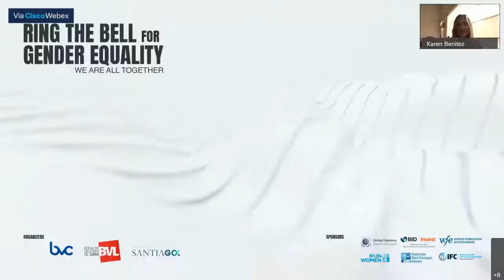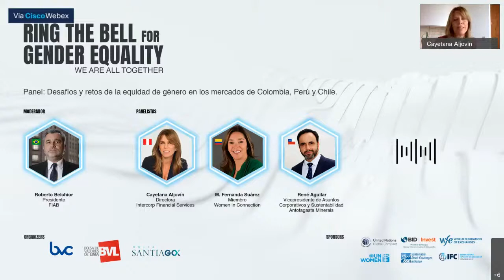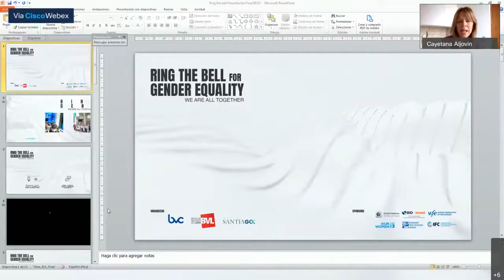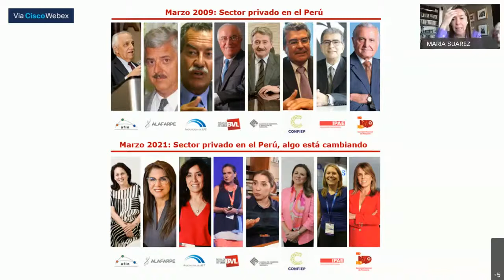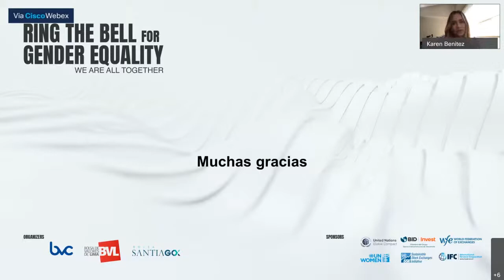Panel Ring the Bell for Gender Equality 2021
En el marco del Ring the Bell for Gender Equiality 2021, nuestros invitados conversaron sobre los desafíos y retos de la industria peruana, colombiana y chilena en temas de equidad de género.